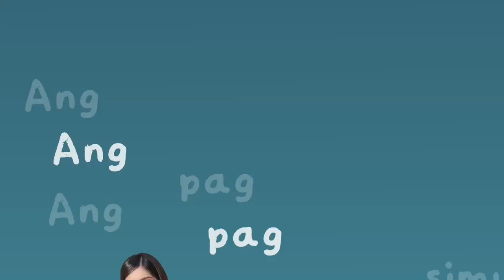WBNI 8 - Station ID (Varient 2) - [NOV-12-2024]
WBNI is a TV station located in Cherrytown, Pantropiko Island. Pronounced as "W BINI"